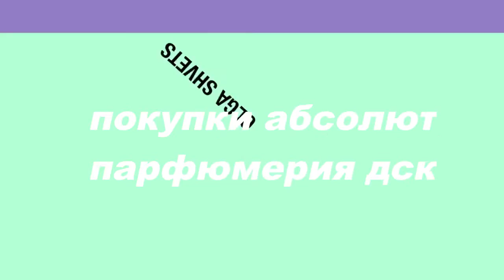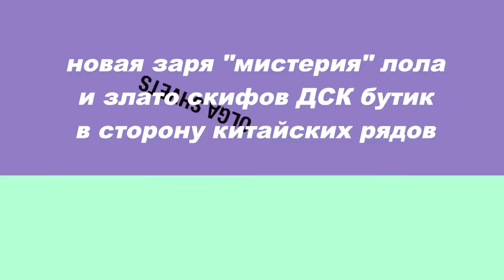БЮДЖЕТНЫЕ ПОКУПКИ ПАРФЮМЕРИИ